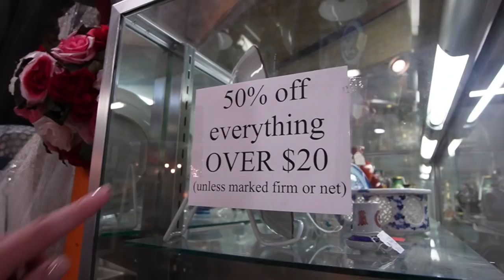So OVERWHELMED. This is HEAVEN | Shop With Me for Ebay | Reselling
Dagny and I visited Adams Antiques and The Vintage Kitchen and Antiques to see what we could find to buy and flip for a profit.